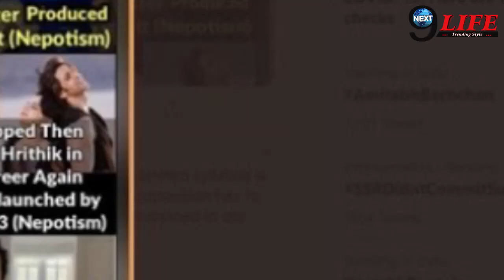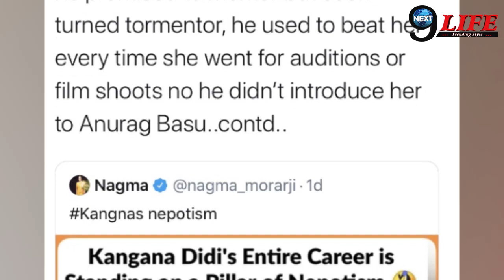Nepotism: अब एक और बॉलीवुड ऐक्टर ने साधा कंगना पर निशाना | कंगना ने फिर दिया मुँह तोड़ जवाब....